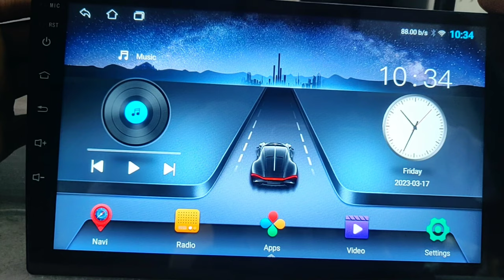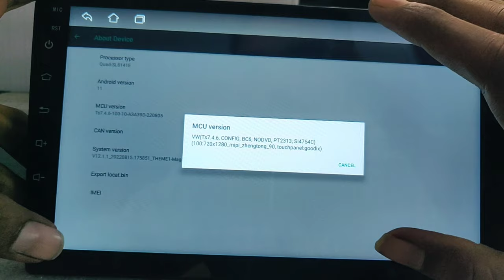How to check screen resolution in Android car stereo TS7 or in any Topway android car player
Title:- How to check screen resolution in Android car stereo TS7 or in any Topway android car player

Description:
Welcome to our guide on checking screen resolution on the Android Car Stereo TS7 and similar Topway Android car players! Understanding your screen resolution is crucial for optimizing your viewing experience and ensuring compatibility with apps and media.

**Why Screen Resolution Matters:**
Screen resolution dictates the clarity and detail of what you see on your car stereo's display. Higher resolutions offer sharper images and text, enhancing readability and overall visual appeal. By knowing your device's resolution, you can make informed decisions when customizing settings and selecting apps.

Knowing how to check your Android car stereo TS7's screen resolution empowers you to make the most of your entertainment and navigation experiences while driving.

Share your thoughts and questions in the comments below.